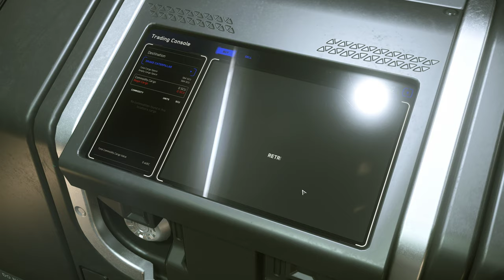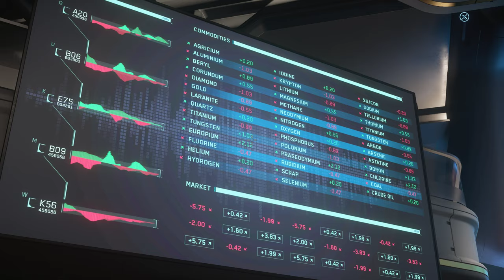Star Citizen 4K 3.14 - Hurston Orison - Transport Test - Caterpillar -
Le seul Problème, c'est qu'Orison n'accepte pas le gold ! xd. Cargaison revendu a Lorville